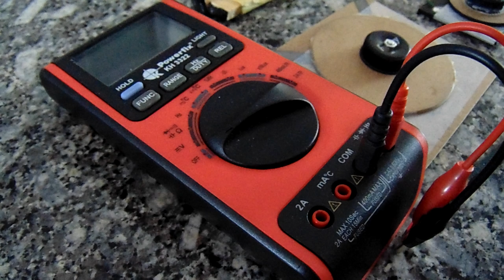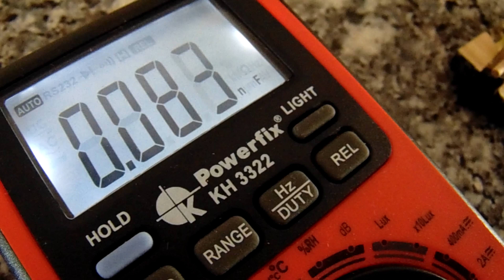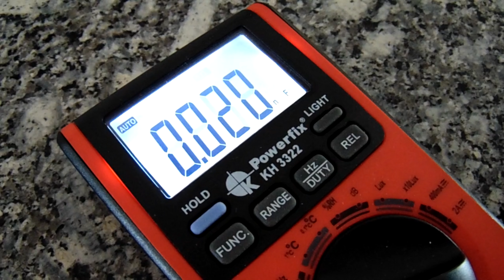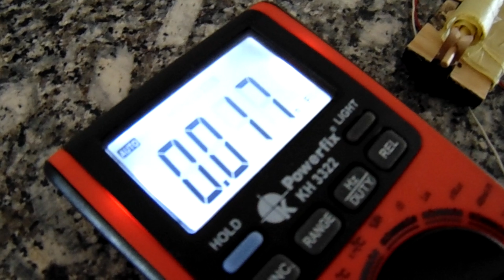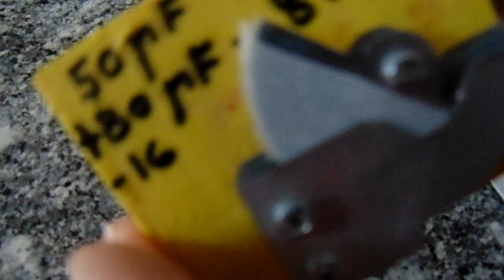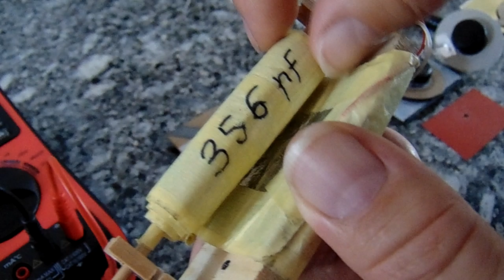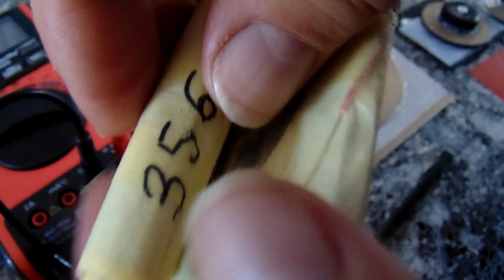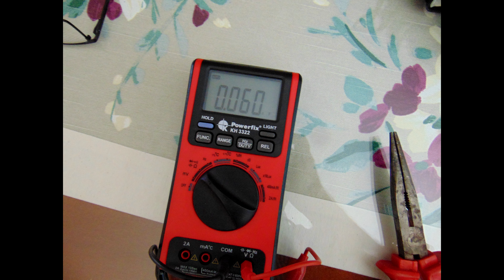Condensadores variables y construccion